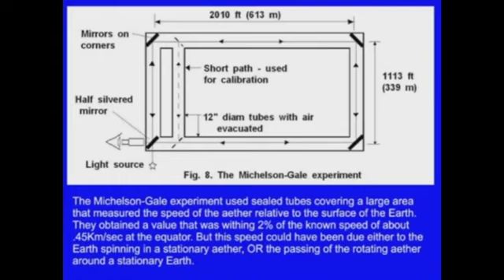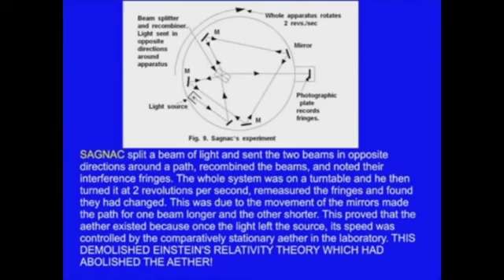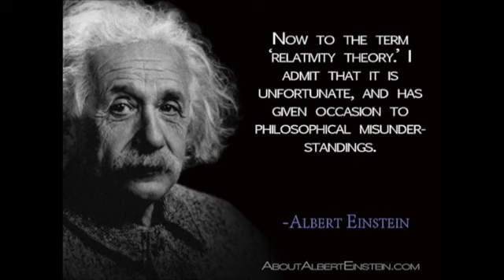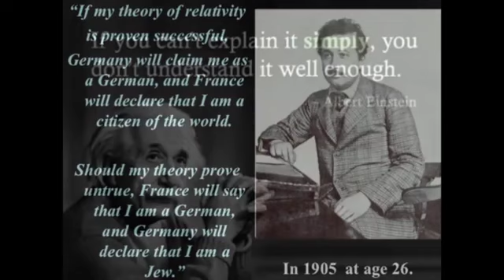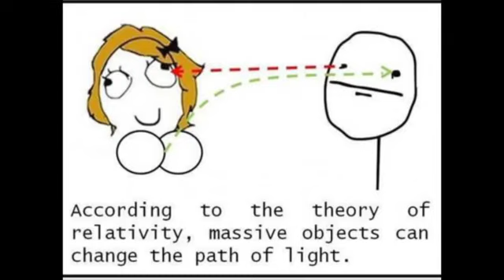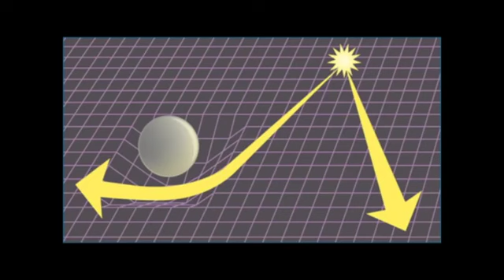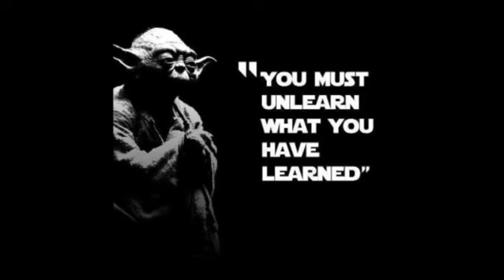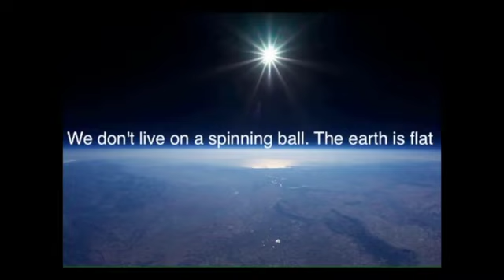Flache Erde | Relativität existiert nicht!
Quelle: dieZuversicht

"Man muß das Wahre immer wiederholen, weil auch der Irrtum um uns her immer wieder gepredigt wird, und zwar nicht von einzelnen, sondern von der Masse." - Johann Wolfgang von Goethe

Originalvideo: Relativity Does Not Exist! Entspricht in etwa Seite 77-82 im Buch „Die Flache Erde Verschwörung“ von Eric Dubay, in der deutschen Übersetzung von Paul Breuer.

Zitierte Quellen:
00:00 Eric Dubay
01:24 Albert Einstein
01:53 George Ellis, „ Globales Denken, Universelles Handeln“
02:31 Eric Dubay
03:13 E. Eschini, „Grundsätze von vielen Generationen“ (7)
04:13 Eric Dubay
04:52 Gerrard Hickson, „Entthronte Könige“ (65-66)
06:26 Eric Dubay
08:02 Gerrard Hickson, „Entthronte Könige“ (69-70)
09:24 Eric Dubay
10:47 Gerrard Hickson, „Entthronte Könige“ (70)
13:07 Eric Dubay
13:47 Gerrard Hickson, „Entthronte Könige“ (71)
15:18 Gerrard Hickson, „Entthronte Könige“ (65)
19:39 Robert Sungenis

Die Relativitätstheorie begnügt sich nur mit der mathematischen Beschreibung der Naturerscheinungen, und sie verzichtet auf jede physikalische Erklärung! Der Charakter dieser Theorie ist rein formalistisch-phänomenalistisch, ohne dass man eine Rücksicht auf die Wirklichkeit nimmt. Verwirrung kommt nur zustande, wenn der Mathematiker meint, auf diese Weise Physik treiben zu können! Der in der Relativierung von Raum und Zeit enthaltene Widerspruch besteht in dem Satze, dass Raum und Zeit vom Bewegungszustande des Beobachters abhängig seien. Nun ist es aber ohne allen Zweifel die Bewegung, die ihrerseits Raum und Zeit voraussetzt! Diese Lehre von der Verkürzung des Raumes und der Dehnung des Zeitlaufes ist wirklich eine Erkenntnistheoretische Schwachsinn. Denn nicht die leere Zeit- oder Raum Form kann sich strecken oder zusammenziehen, sondern allein dem Raum und Zeitinhalte kann derartiges widerfahren. Der Raum ist kein materielles Ding, er ist nicht gekrümmt, weil eine Krümmung nur materiellen im Raume vorhandenen Gegenständen zukommen kann. Die Welt, in der wir leben und arbeiten, ist nur eine einzige, deren Geschehnisse wir darum auch gedanklich einem einzigen Zeitverlaufe einordnen müssen. Es gibt nur eine Physikalisch wirkliche Zeit!

Der Raum ist eine einheitliche Anschauungsform, er ruht stets und kann sich gar nicht bewegen, da er eine bloße Form, kein Körper ist! In Wirklichkeit gibt es nur diesen einen ruhenden Raum und in ihm Bewegungen von Massen, aber nicht eine Bewegung des Raumes selbst, was ein Widerspruch in sich ist. Eine wesentliche Eigenschaft von Materie ist, dass sie Raum einnimmt, d.h. dass Materie ein bestimmtes Volumen hat und messbar ist. Wo Luft ist, kann kein Wasser sein und umgekehrt. Wo ein fester Körper ins Wasser fällt, verdrängt er dieses. Es gibt nur unendlich viele Körper, welche Raumteile einnehmen und darum bestimmte "Volumina" haben.

Die Naturwissenschaft hat nicht nur die Aufgabe, die Erscheinungen rechnerisch zu bewältigen, sie soll uns eine befriedigende Gesamtanschauung der in Raum und Zeit ausgebreiteten Wirklichkeit bieten. Der nichteuklidische Raum ist eine Fiktion. In Wirklichkeit gibt es nur ebene und gekrümmte Flächen, nicht so oder anders geartete "Räume". Eine Objektive Ordnung der Dinge oder Geschehens voraussetzt, dass allein der euklidische Raum gelten kann. Ein ernster Naturforscher unter keiner Bedingung die Einstein’sche RTH akzeptieren kann! Welche meint, dass die wirkliche Raum - Zeit nur eins ist und dass sowohl Raum als Zeit künstliche Produkte des Verstandes sind. Dies ist ein Trugschuss. Die Wahrheit ist, dass, obwohl Raum und Zeit in dieser phänomenalen Wirkungswelt immer verbunden sind, nichts desto weniger sich der Raum von der Zeit so fundamental unterscheidet, dass sich keine Einheit aufstellen lässt. Im Gegenteil, ein Dualismus zwischen beiden ist für das richtige Verständnis physikalischer Wirkung wesentlich. Der Raum ist umkehrbar, dagegen die Zeit ist nicht umkehrbar. Der Raum ist statisch, dagegen die Zeit ist dynamisch. Beide zusammen stellen das Geschehen dar, welches sowohl Lage als auch Veränderung der Lage einschließt. Die Zeit kann nicht, weder durch Einstein noch durch irgendwelche andere Art von Alchemie, in tatsächlichen Raum als dessen eine Koordinate verwandelt werden. Der fiktive mathematische Begriff, der als "Wurzel aus minus 1" bekannt ist, ist zu ohnmächtig, um eine Realität in eine andere Realität zu verwandeln. Die Relativitätstheorie wurde nie bewiesen und von Anfang an von vielen Wissenschaftlern längst widerlegt!

►  Hundert Autoren gegen Einstein: Dr. Hans Israel, Dr. E. Rückhaber, Dr. R. Weinmann, 1931